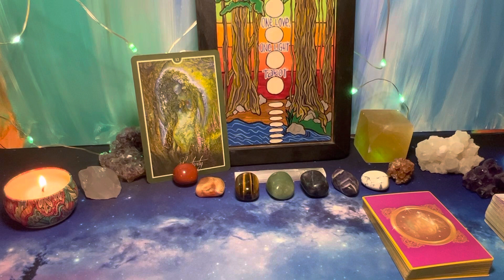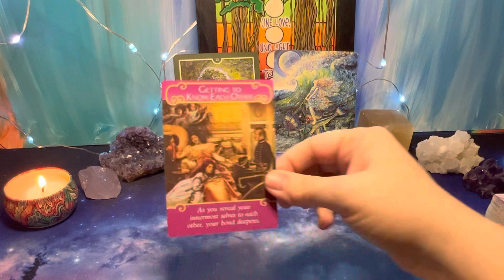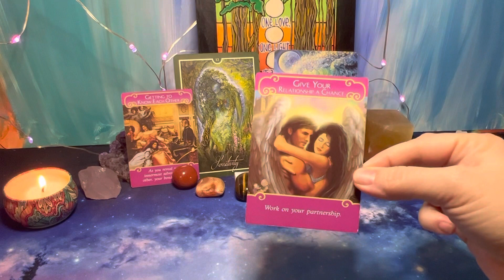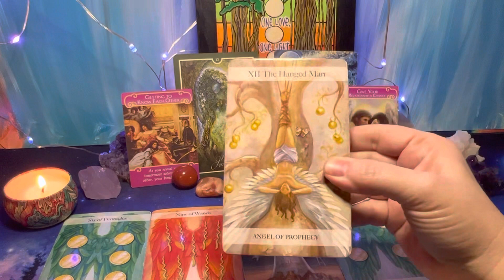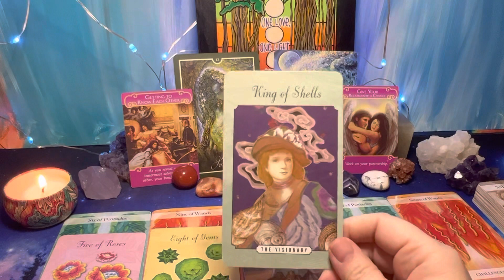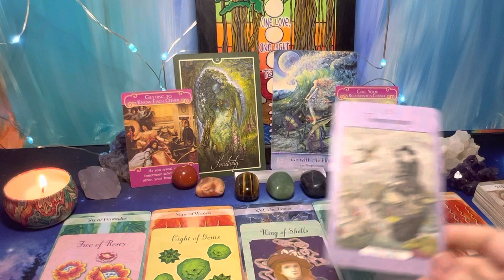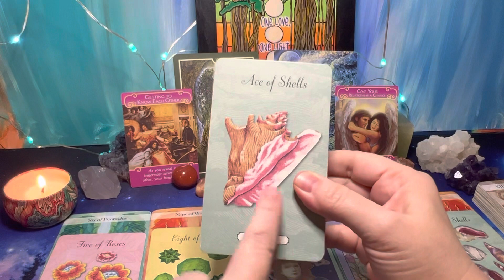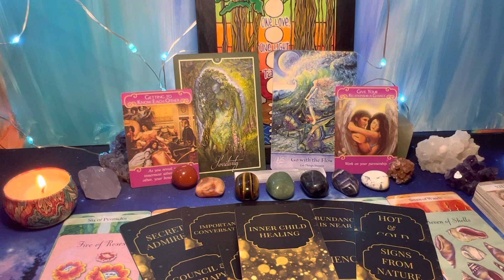Aquarius ♒️ ✨💖✨Give This Relationship a Chance✨💖✨